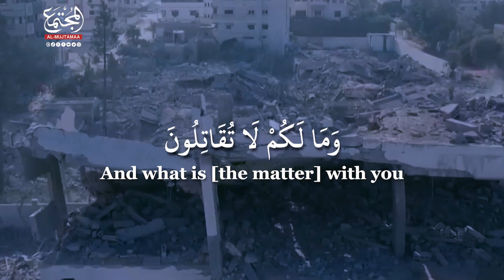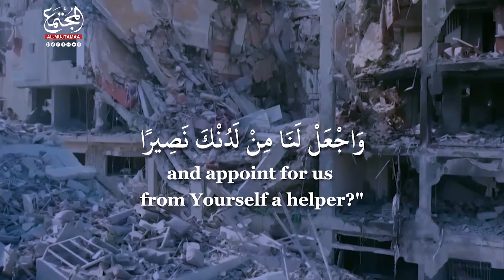Abdul Basit Abd us-Samad | Surah An-Nisa | Verse (75)